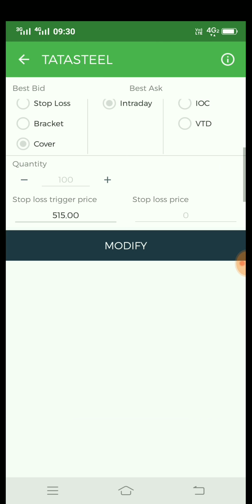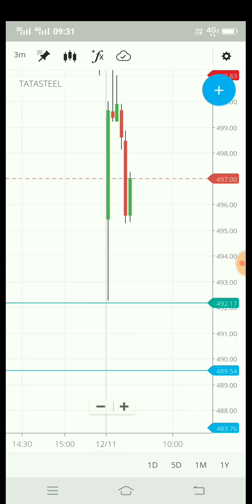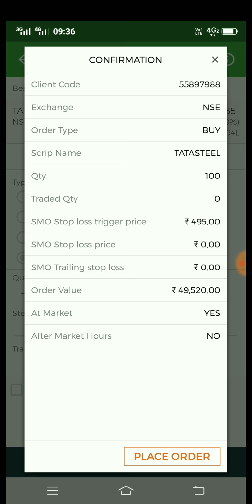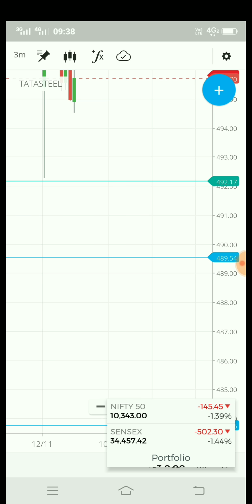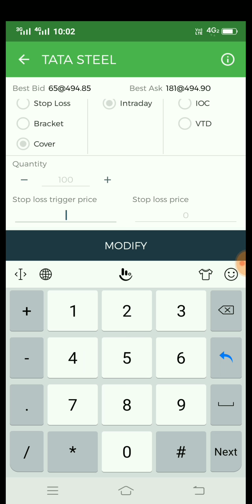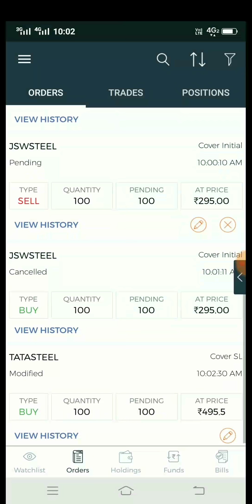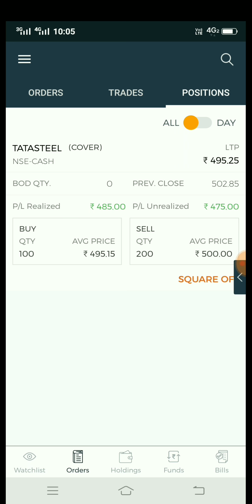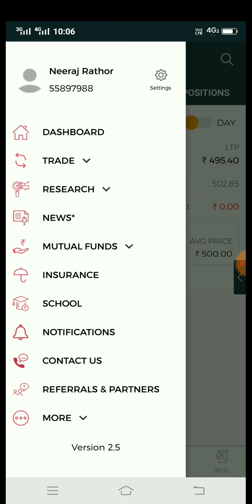5paisa live trading 11/12/18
TO OPEN ACCOUNT WITH 5PAISA PLEASE REGISTER THE BELOW LINK.

ALL MY VIDEOS AND RECOMMENDATION ARE ONLY FOR EDUCATIONAL AND MOTIVATIONAL PURPOSE. PLEASE DO NOT TAKE RISK ON YOUR HARD EARN MONEY.